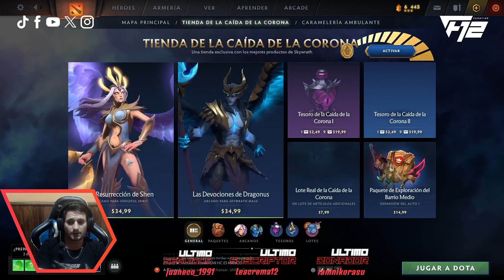Dota 2 - Torneo